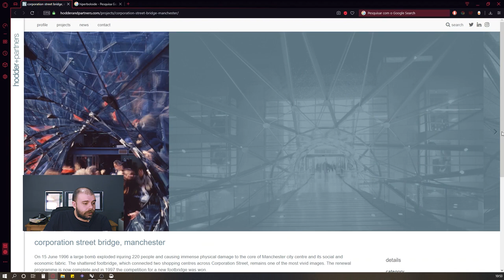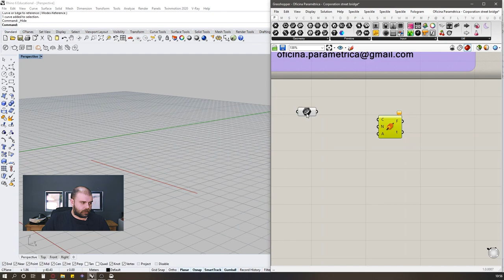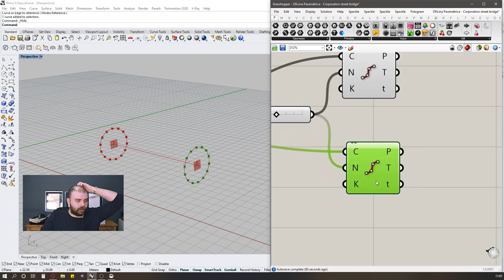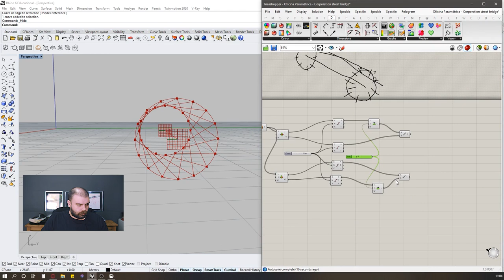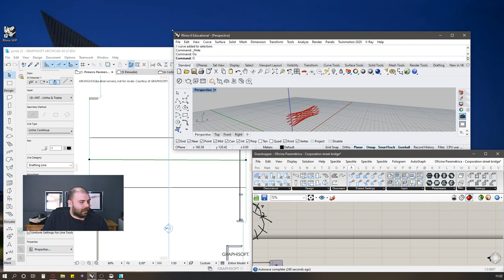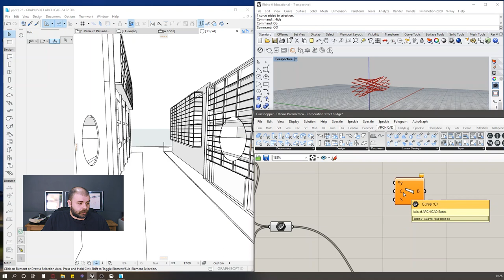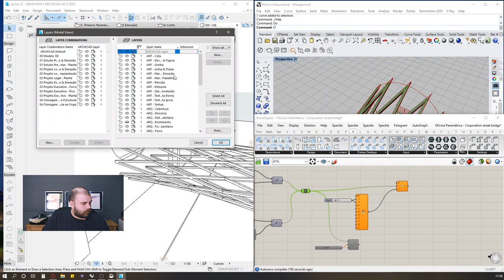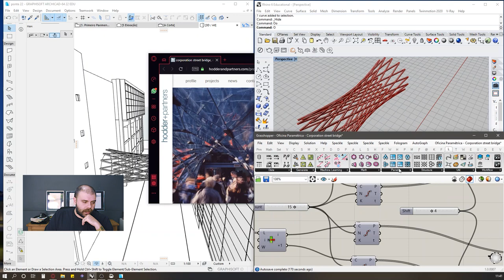[E.S.F.GH] - CORPORATION STREET BRIDGE- RHINO + GRASSHOPPER3D + ARCHICAD LIVE CONNECTION [PT/BR]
E se fosse no Grasshopper? Nessa série, vamos pegar os conhecimentos aprendidos no canal e aplicar em exemplos executáveis e em situações de projeto! Vamos levar a teoria para a prática!

No vídeo de hoje, vamos reproduzir o CORPORATION STREET BRIDGE do Hodder + Partners e vamos utilizar o conhecimento obtido na aula sobre MANIPULANDO LISTAS também utilizaremos o plugin ARCHICAD GRASSHOPPER LIVE CONNECTION para traduzirmos a geometria para o Archicad!

RESPONDA NOSSA PESQUISA PARA AJUDAR A MELHORAR O CONTEÚDO DO CANAL!